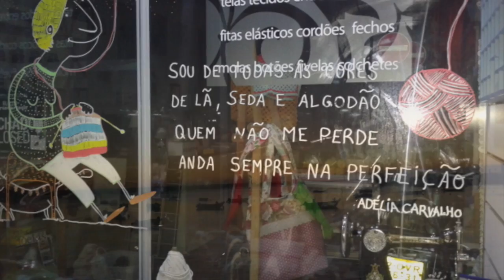Oporto. Diciembre 2014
Este vídeo es sobre Oporto. Diciembre 2014